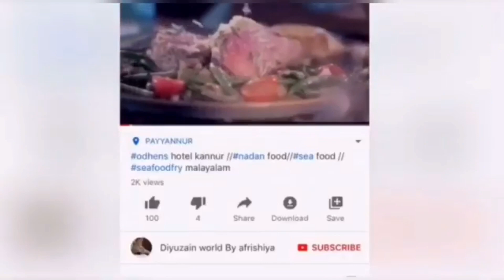വളരെയെളുപ്പത്തിൽ 100%orginal home made zinger shawarma//malayalam recipe//diyuzainworld